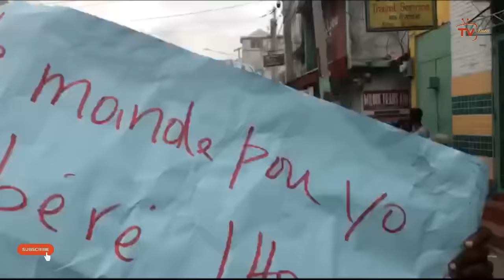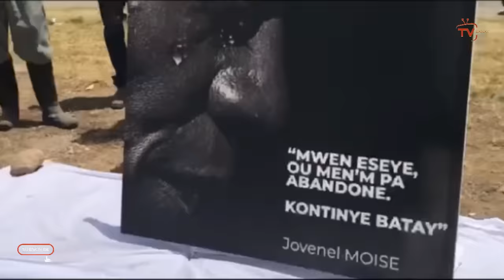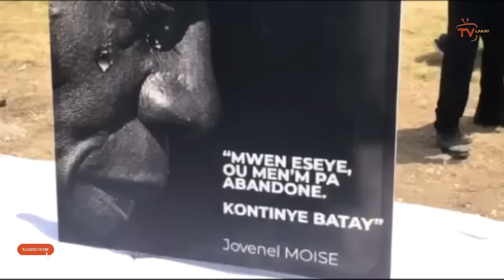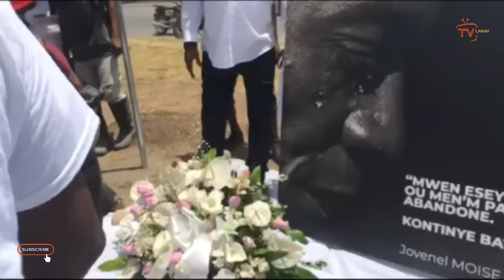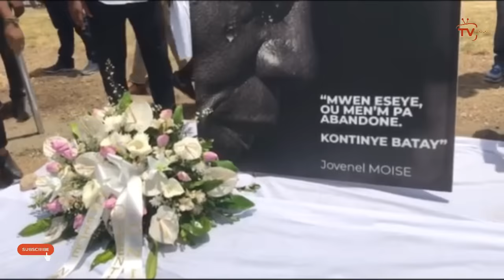8 JIYÈ- Lapolis ravaje Boutba, Bandi lote kou mango | Asasina Jovenel | Wyclef debake sou PM Conille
8 JIYÈ- Lapolis ravaje Boutba, gason lote kou mango | Asasina Jovenel | Wyclef debake sou PM Conille